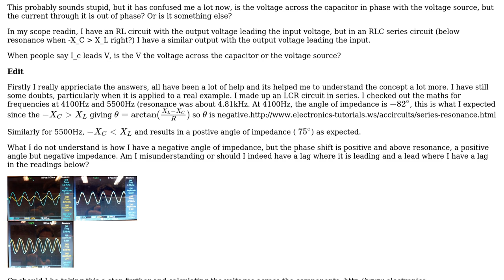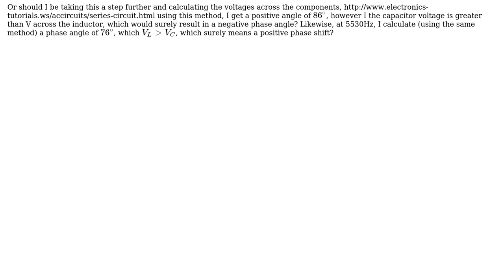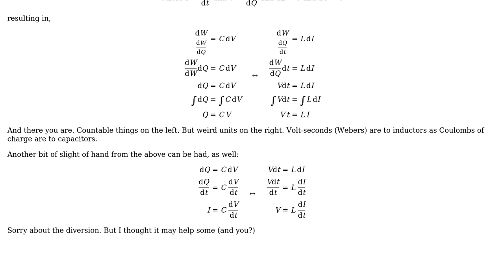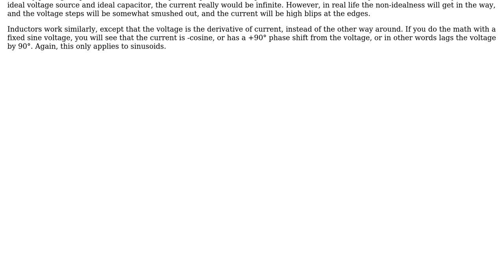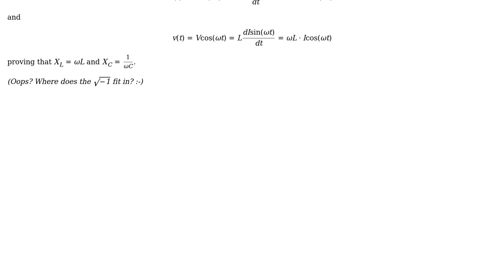Capacitive current leads, inductive lags, but how does this translate to voltage on an output?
With thanks & praise to God, and with thanks to the many people who have made this project possible! | Content (except music & images) licensed under CC BY-SA | Music | Images & others | With thanks to user user287001 user skvery user Olin Lathrop user Maitiu user jonk and the Stack Exchange Network Trademarks are property of their respective owners. You are responsible for your own actions.